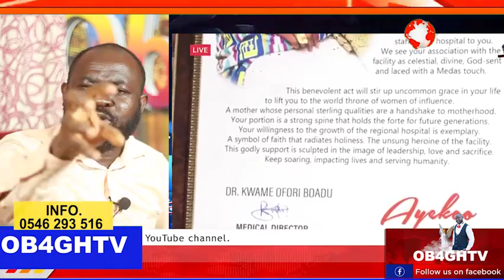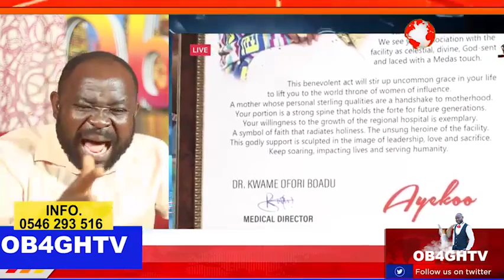Scorpion w@rn any f00l to le@ve Adom Kyei Duah alone .See what Mama Millecent did to help Ghana waoo